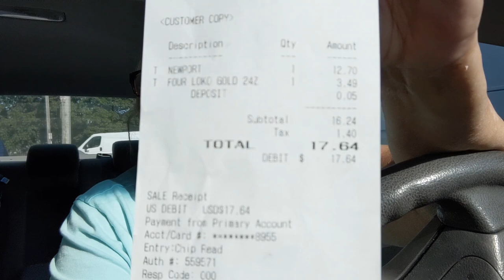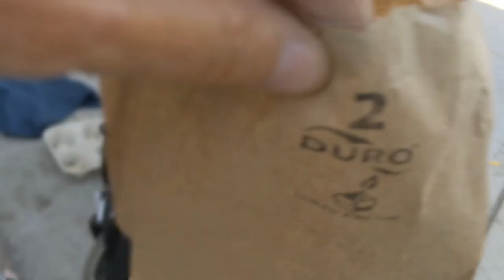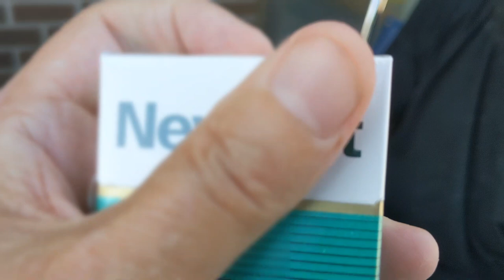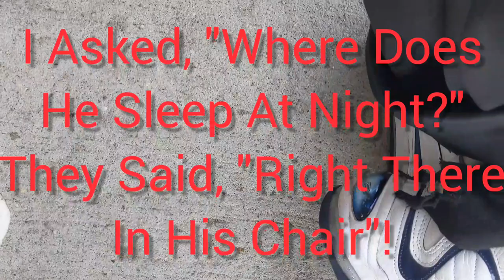THIS BREAKS MY HEART!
His name is "Cal" and he lives on the sidewalk in his wheelchair. He was hit while walking by a car & he can't walk. He goes to the hospital sometimes at night to eat & sleep.